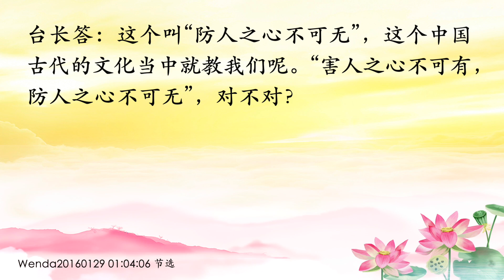卢台长【遇到心怀不轨的人 如何保持正念】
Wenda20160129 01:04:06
害人之心不可有，防人之心不可无

男听众：师父开示我们“把世界上每个人都往好处想，就是正念”，那我们遇到了真正的心怀不轨的人，也要故意把他往好处想吗？请师父慈悲开示一下。

台长答：心怀不轨，你知道了赶快逃（哦）你可以往好处想，这是你心里想的， 你先避开灾难之后，你再把人家往好处想。你如果当时把他往好处想，你就会上他的当，吃他的亏了。 举个简单例子，这条蛇在边上吐舌头，你把它往好处想“它不会咬我的”，“嘣”，咬你了。呵呵……（呵呵）听得懂了吗？你现在离得远一点，跑得远一点，你看着这条蛇，“它不一定会咬我的，我很开心，碰到蛇没关系”。好了， 要自己安全之后，你才去把人家往好的地方想。 这个叫“防人之心不可无”，这个中国古代的文化当中就教我们呢（嗯）“害人之心不可有，防人之心不可无”，对不对？（对。感恩师父）

11 CHANG CHARN ROAD #05-01, SHRIRO HOUSE, SINGAPORE 159640.